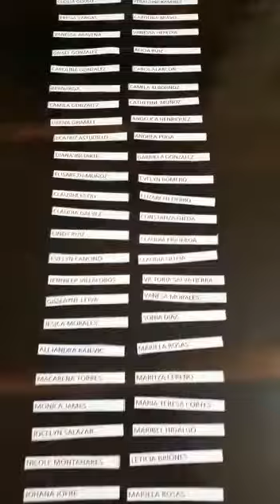SORTEO CREMAS - PEDIDOS POR WHATSAPP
SORTEO CREMAS